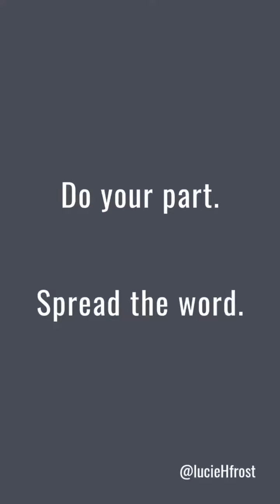Today, I'm going to tell you a little story.